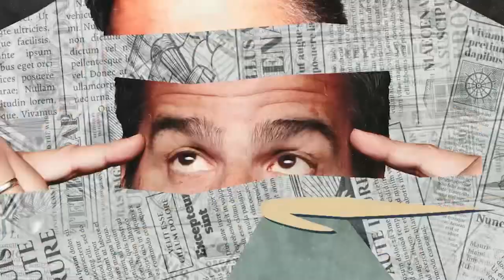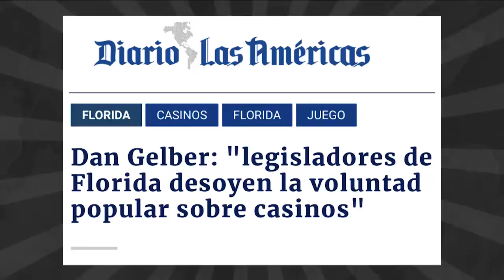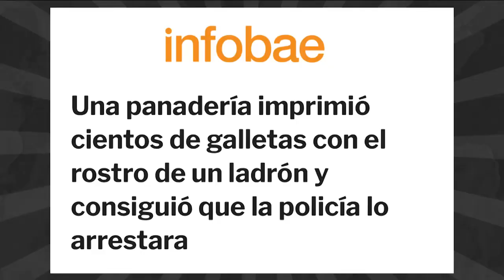2021/05/18 Monólogo “Chataing” por MegaTV